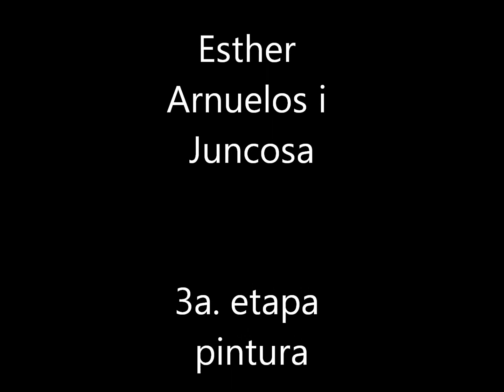Esther Arnuelos i Juncosa - pintures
Pintures al oli sobre diferents suports, tela, hi-tech lanavanguard i poliester.